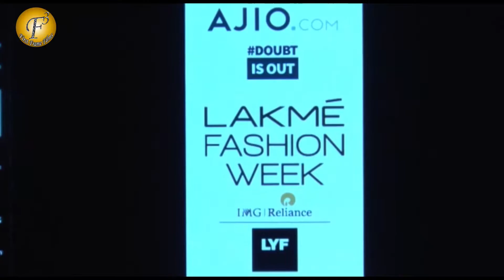RELIANCE UNVEILED E COMMERCE SITE AJIO BY FASHION SHOW WITH MANY CELEBS LFW SR16